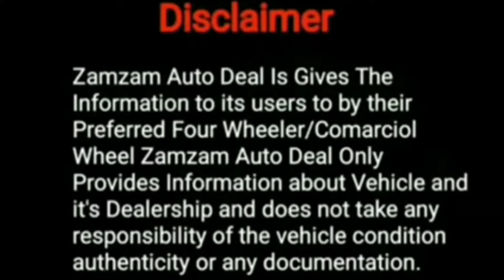TATA ACE GOLD FRESH CONDITION ON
👉Hi my name is Arshad saiyad and I am proud owner of this channel and if I tell you something about my channel so it's all about pre owned cars Hope you will find Your Dream hear

👉જો તમારે કોઈ પણ પ્રકારની ગાડી વેચવા ની હોય તો કોલ કરો:-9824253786

👉અમારે ત્યાં નાની કાર  પીકઅપ ડાલુ  છોટા હાથી  તથા મોટી ટાટા મહિન્દ્રા  આઈસર ગાડી ની લે-વેચ માટે મળો.
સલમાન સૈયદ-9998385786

👉Tata, Honda, Hyundai, Toyota, Maruti & Suzuki,  Mahindra & mahindra, Nissan,